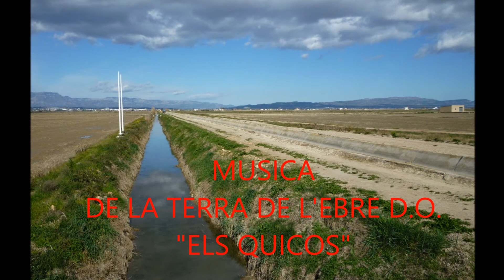DE LA TERRA DE L'EBRE D O